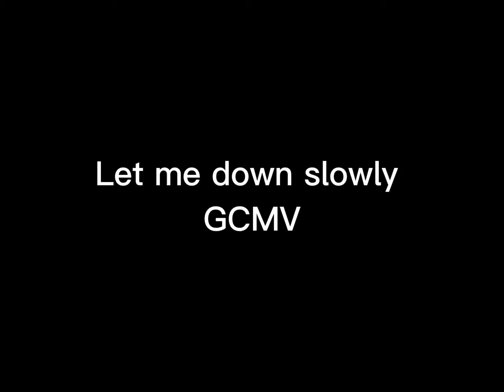Let me down slowly | GCMV | (song by Alec Benjamin)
Apps I used:
Gacha club
Gacha life
Capcut
Video star

Characters:
Dream Gacha (Big and small)
Dream gacha (Boy)
Dream Gacha’s Mom?